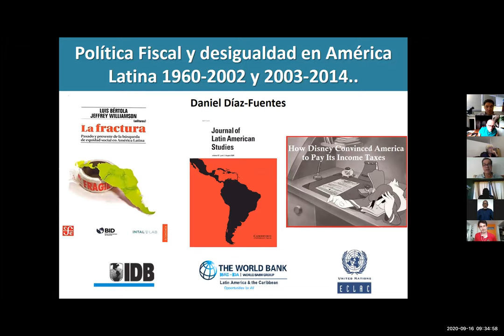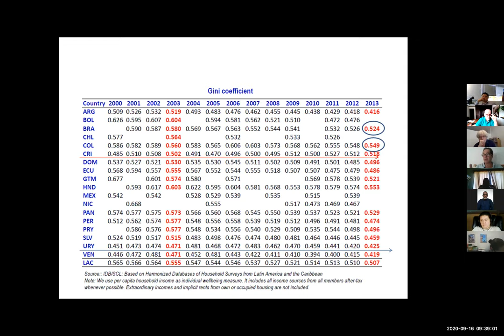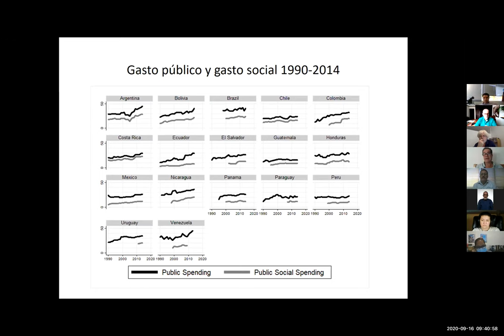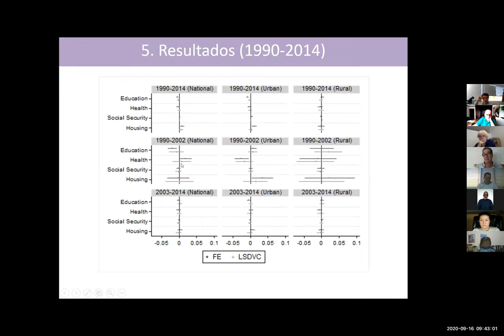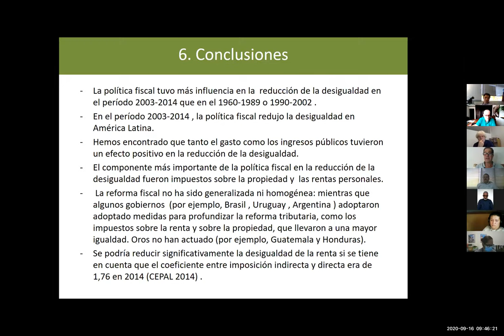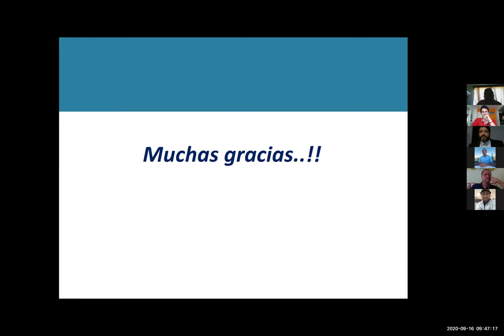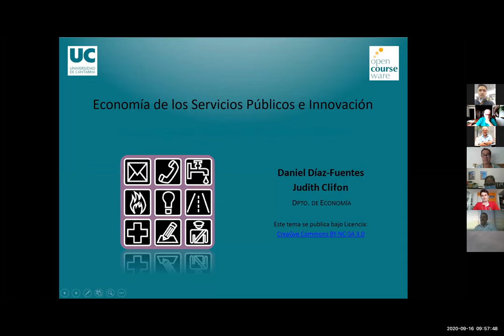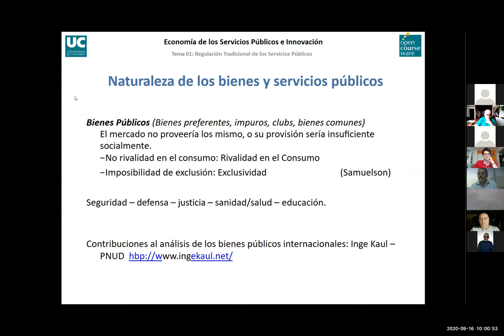Servicios públicos esenciales y fiscalidad: una perspectiva desde la Economía Pública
Daniel Díaz Fuentes, Departamento de Economía Aplicada, Universidad de Cantabria, Santander, España.

Comentarios de Gabriel Casnati, Coordinador, Área de Justicia Fiscal y Comercio, Oficina Regional de la Internacional de Servicios Públicos (ISP), Brasil

Referencias:
Clifton, J., Díaz-Fuentes, D., & Revuelta, J. (2016). Política Fiscal y Desigualdad en América Latina: 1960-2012. en Bértola, L., & Williamson, J. G. (Eds.). La fractura: pasado y presente de la búsqueda de equidad social en América Latina. Fondo de Cultura Económica.

Clifton, J., Comín, F., & Díaz-Fuentes, D. (2006). Las políticas de privatización de la Unión Europea:¿ La vía británica o la senda europea?. Revista de Economía Mundial/Review of World Economy, 15, 121-153.

Clifton, J., Díaz-Fuentes, D., Fernández-Gutiérrez, M., & Revuelta, J. (2011). Los ciudadanos ante la regulación europea de servicios públicos: una evaluación del caso español. Ciriec-España, Revista de Economía Pública, Social y Cooperativa, (70), 5-31.

Serie de Actividades Formativas que se realiza dentro del marco del Acuerdo de Cooperación entre la Internacional de Servicios Públicos y la Red WATERLAT-GOBACIT

Estas actividades están orientadas al fortalecimiento de las y los trabajadores de empresas y organismos públicos y comunitarios de servicios esenciales de agua y saneamiento y son desarrolladas por la Red WATERLAT-GOBACIT y la Confederación de Trabajadores y Trabajadoras de Agua, Saneamiento y Ambiente de las Américas (CONTAGUAS).